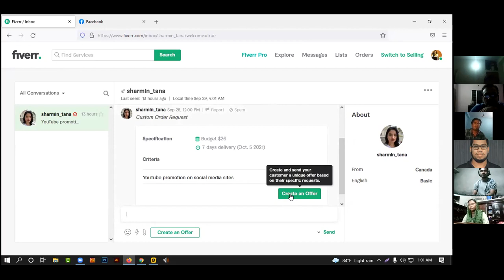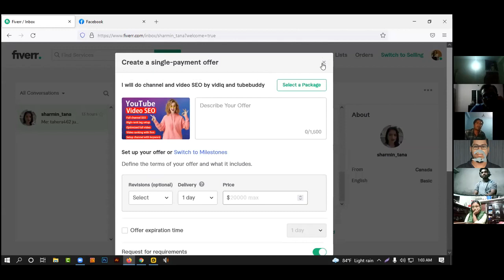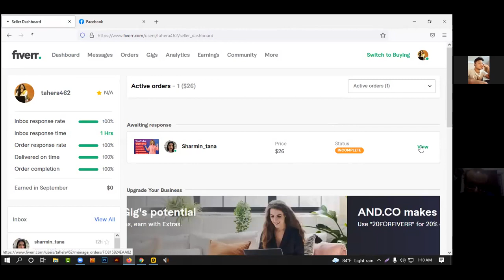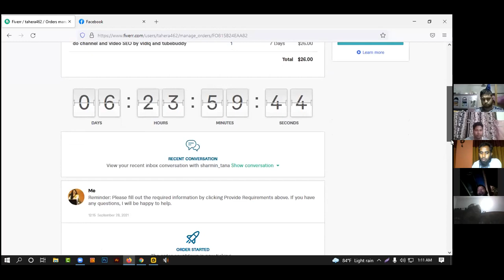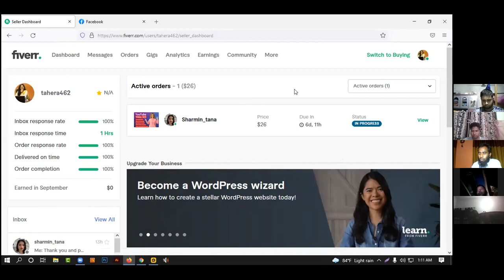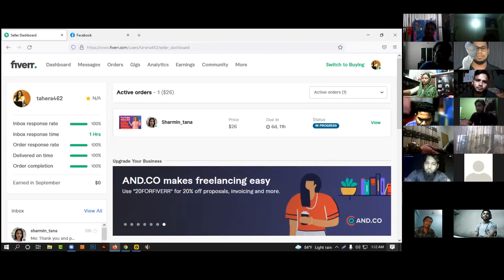ফাইবারে বায়ার কিভাবে অফার লেটার দেয় By Golzer Hossain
সরাসরি কল করুন:-
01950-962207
বা What's App এ কথা বলতে জয়েন করুন :-
আমাদের সাথে জয়েন করতে মেসেজ করুন।
১০০% প্রোফেশনাল ডিজিটাল মার্কেটিং কোর্স

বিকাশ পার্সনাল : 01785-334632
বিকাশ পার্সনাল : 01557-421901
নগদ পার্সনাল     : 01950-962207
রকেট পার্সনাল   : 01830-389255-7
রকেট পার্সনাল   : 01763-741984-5